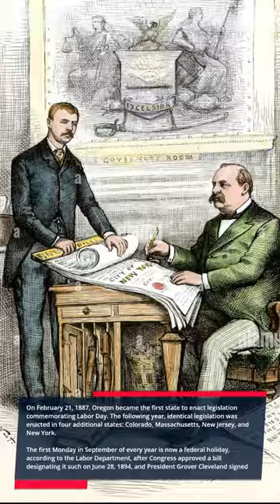When did Labor Day become a Federal Holiday?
Why is Labor Day celebrated on the first Monday of September? In this video, we'll explore the true origin of Labor Day and the reasons why it has come to be celebrated on the first Monday of September.

Thanks for spending time with us! In this video, we'll explore the true origin of Labor Day and the reasons why it has come to be celebrated on the first Monday of September. We'll look at the history of the American labor movement and how it led to the establishment of Labor Day. We'll also explore the different celebrations and holidays that have been associated with Labor Day over the years.
If you're curious about the history of Labor Day, be sure to watch this video! It'll provide you with a